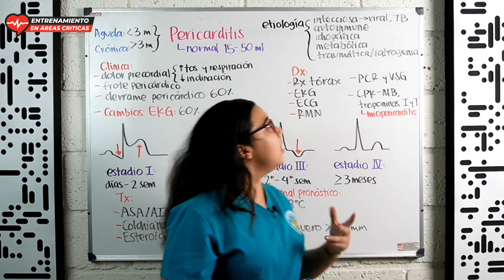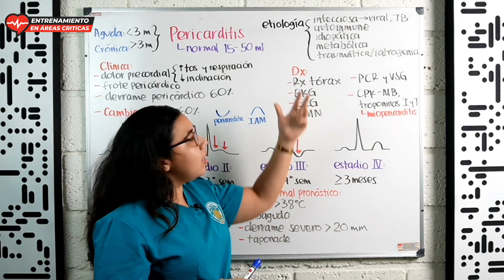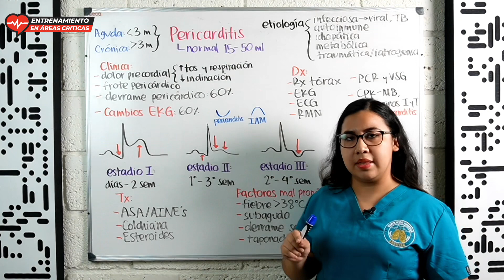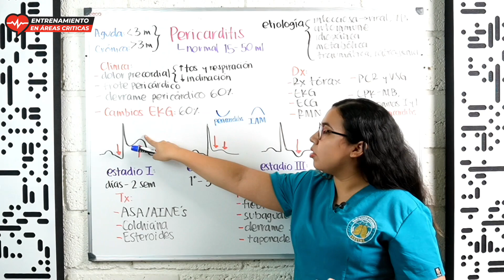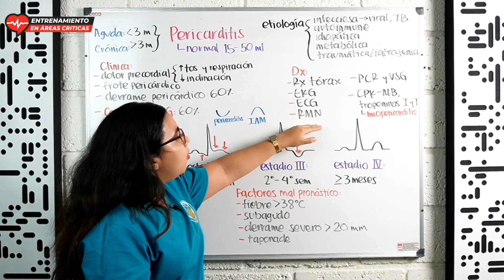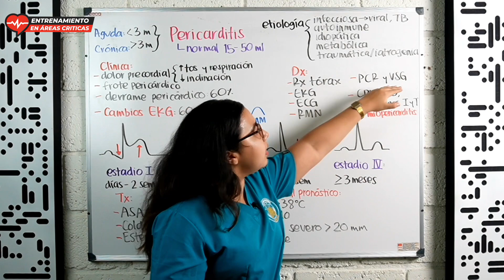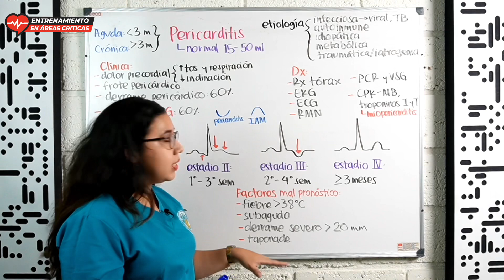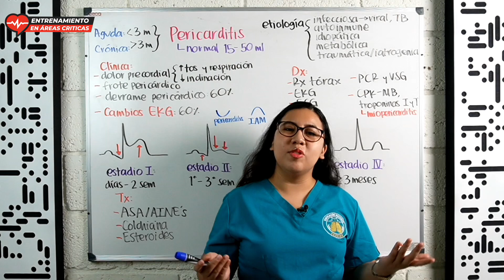Abordaje simplificado de PERICARDITIS AGUDA 🫀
Etiología, Diagnóstico y Tratamiento